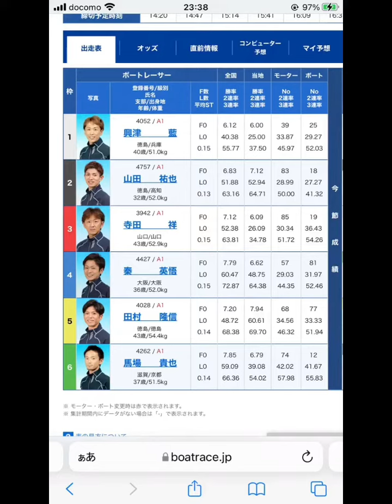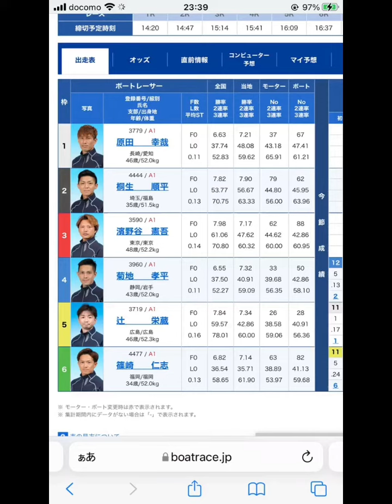SG最終日！！ 全レース予想！！